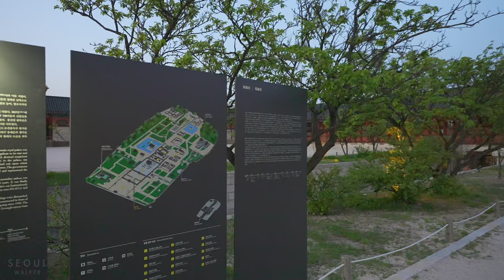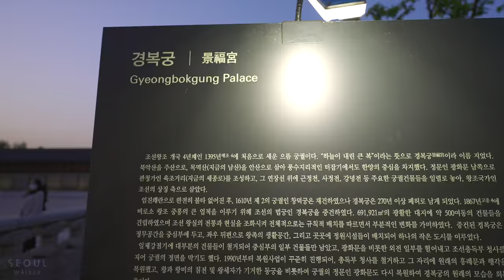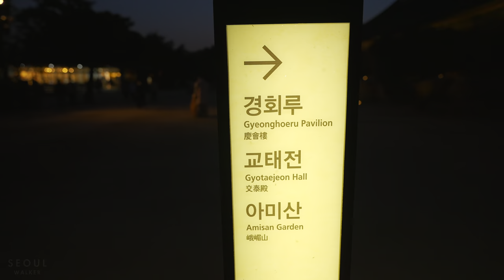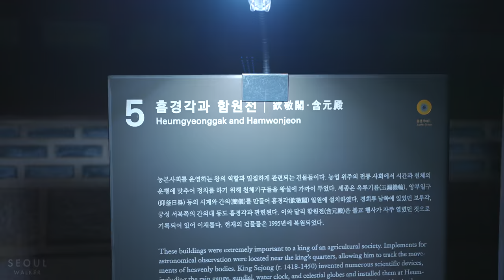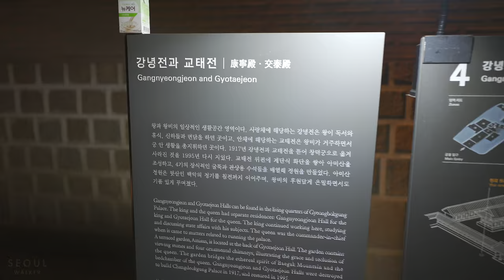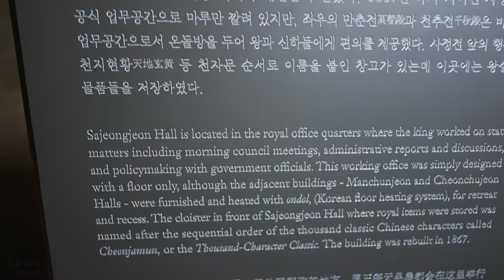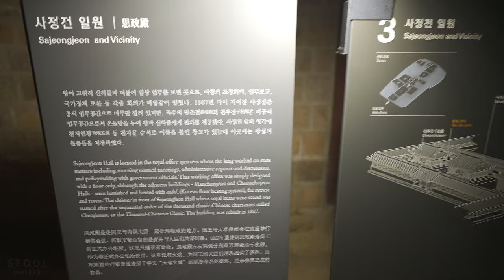[4K HDR] Beautiful Moonlight Walk Gyeongbokgung Palace Tour Seoul Korea 2022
A night tour of Gyeongbokgung Palace in the first half of 2022 will be held for 38 days from April 1 to May 29. Of course it's free if you're wearing hanbok.

The hanbok can be traced back to the Three Kingdoms of Korea period (1st century BC–7th century AD), with roots in the peoples of what is now northern Korea and Manchuria. Early forms of hanbok can be seen in the art of Goguryeo tomb murals in the same period, with the earliest mural paintings dating to the 5th century. From this time, the basic structure of the hanbok consisted of the jeogori jacket, baji pants, chima skirt, and the po coat. The basic structure of hanbok was designed to facilitate ease of movement and integrated many motifs of shamanistic nature. These basic structural features of the hanbok remains relatively unchanged to this day. However, present days hanbok which is worn nowadays is patterned after the hanbok worn in the Joseon dynasty.

It was in 1395, three years after the Joseon Dynasty was founded by King Taejo (Yi Seong-gye), when the construction of the main royal Palace was completed after the capital of the newly founded dynasty moved from Gaeseong to Seoul (then known as Hanyang). The Palace was named Gyeongbokgung Palace, the "Palace Greatly Blessed by Heaven."

Filmed: April 27, 2022, 7:00PM (pre-recorded)
Weather: Sunny ☀️